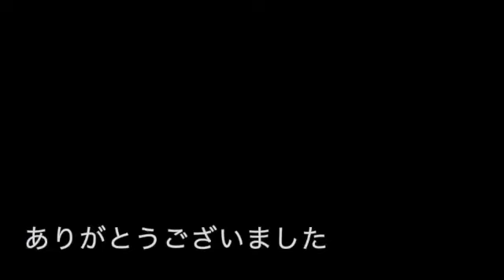車内片付け作業 スズキ・フロンテ550・SS40 SUZUKI 1984y 昭和59年車 旧車 アルト兄弟車